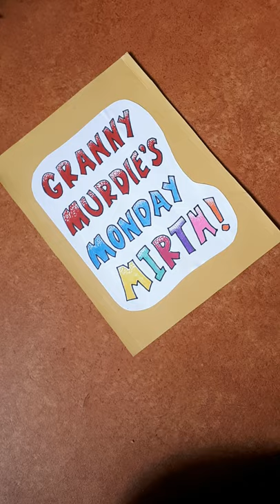Granny Murdie (aka Murdie Kennedy) sings Three Craws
The first song in a new weekly series called 'Granny Murdie's Monday Mirth' - traditional Scottish songs for bairns.  Recorded in the backyard to raise a smile during the lockdown.  Everybody sing along!